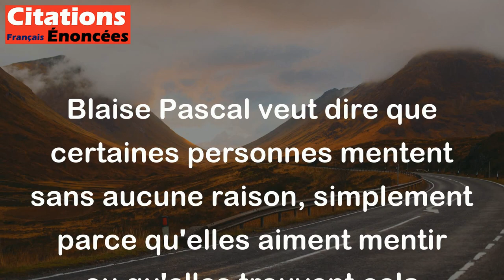Il y a des gens qui mentent simplement pour mentir. - Blaise Pascal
Blaise Pascal veut dire que certaines personnes mentent sans aucune raison, simplement parce qu'elles aiment mentir ou qu'elles trouvent cela amusant. Ces personnes ne cherchent pas à atteindre un objectif particulier ou à cacher la vérité, elles mentent juste pour le plaisir de tromper les autres.